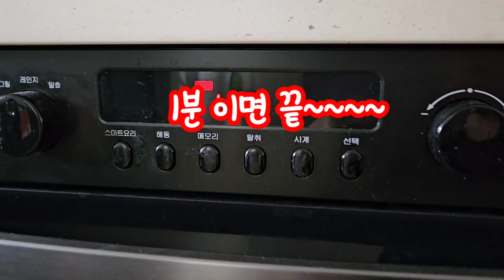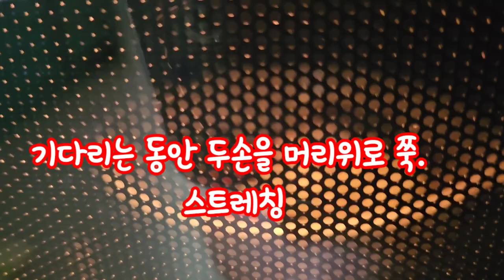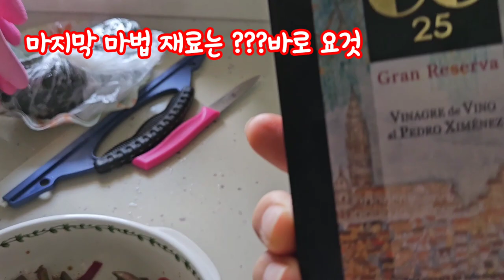이뻐지고싶은신가요? 다이어트가하고싶으세요?